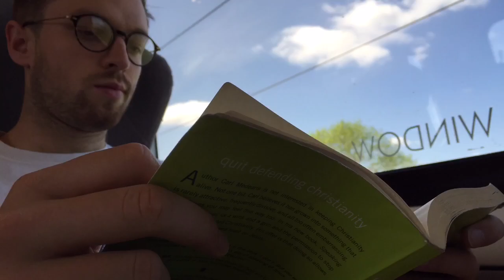VLOG 002 - Bank Holiday Timelapse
Weekend in London for the May bank holiday - playing with myPhone timelapse whilst visiting friends, doing very little and watching cinematic orchestra.